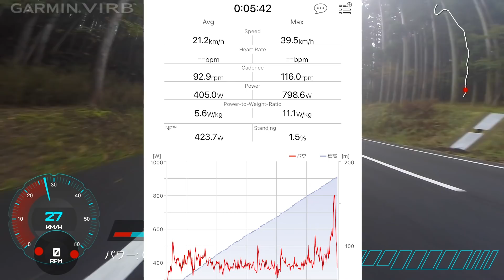【ロードバイクVLOG#221】暴走族的精神と踏む覚悟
ITOIPOWERの練習会　2020最終回

走行時間:0:05:43
距離:2.01 [km]
獲得標高:130.4 [m]
TSS™:17.0
IF™: 1.34
インターバル・インテンシティ:100 [%]
消費エネルギー:138.5 [kJ]
平均ケイデンス:92.9 [rpm]
平均スピード:21.2 [km/h]
平均心拍数:　つけてません
最大ペダリング･パワー:798.6 [W]
平均ペダリング･パワー:405.0 [W] 5.6倍（体重：72kg）
最大ペダリング効率:64.1 [%]
平均ペダリング効率: 52.1 [%]
NP™:423.7 [W]

撮影機材：

REC-MOUNTS(レックマウント)  ガーミン キャットアイ コンボマウント

REC-MOUNTS(レックマウント) パイオニア Aero コンボ マウント

使用機材：
Continental(コンチネンタル) GRAND PRIX 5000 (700x25c)

SNSで話題の自転車空気入れLANDCAST

Bike. ►colnago c60 / Sworks Tarmac SL3
Camera. ►gopro
Video Edit. ►adobe premiere